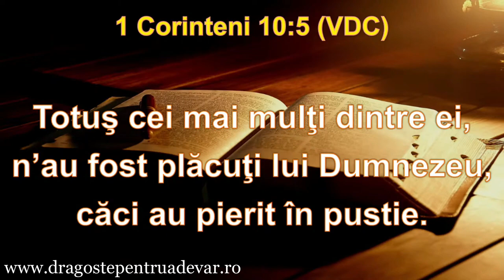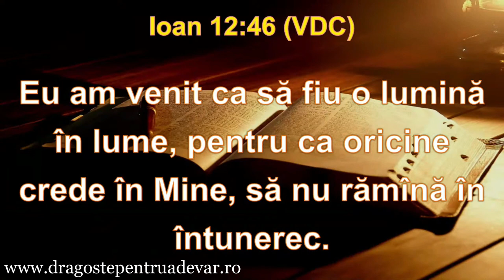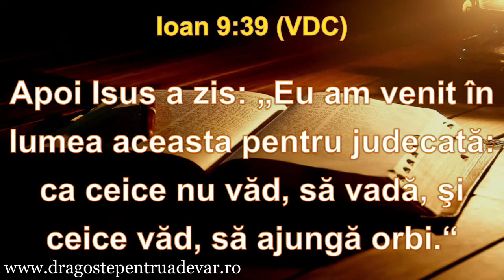Corneliu Coțan - Lucrurile care însoțesc mântuirea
Biserica Penticostală „Emanuel” Deva |  20 februarie 2022